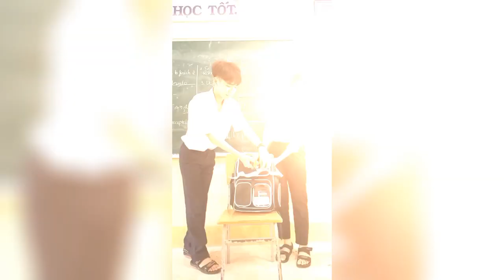Thiện Nhân Tập Tành Đu Trend Tóp Tóp Từ Khi Nào??? | Tiktok có gì Hot🔥 || Thiện Nhân tv